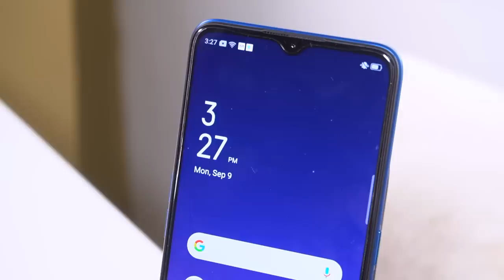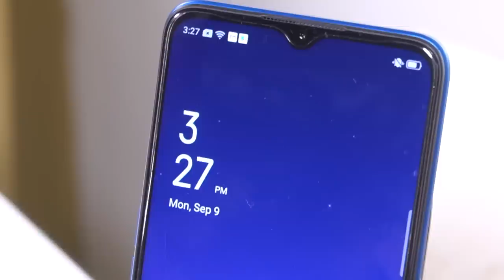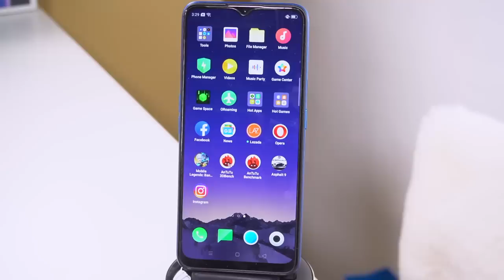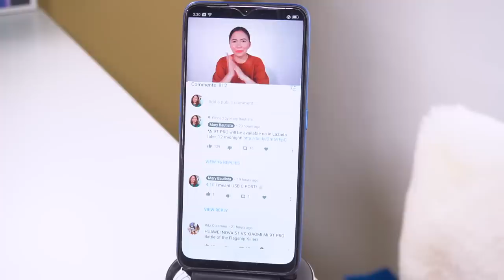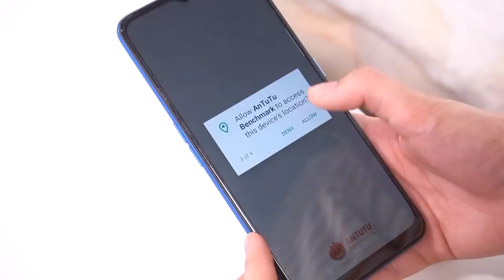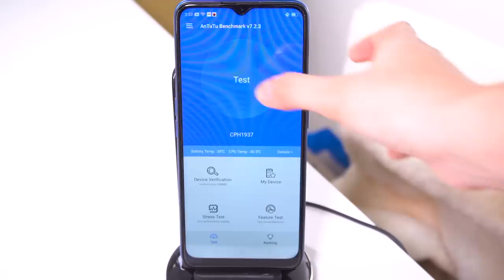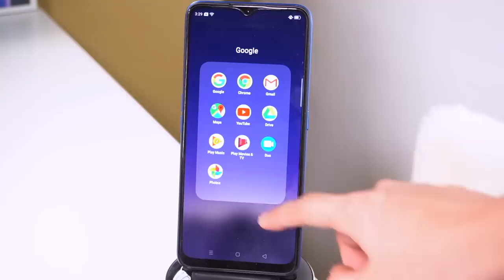OPPO A9 2020 First Impressions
GIVING AWAY PHP 30,000 WORTH OF GADGETS!! (CLOSED)

Shopee: marybautistaYT